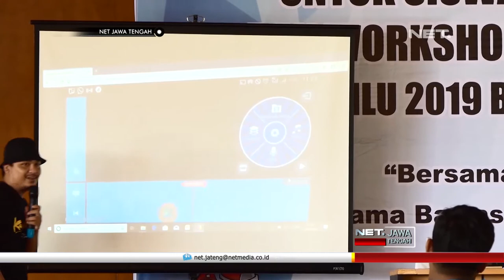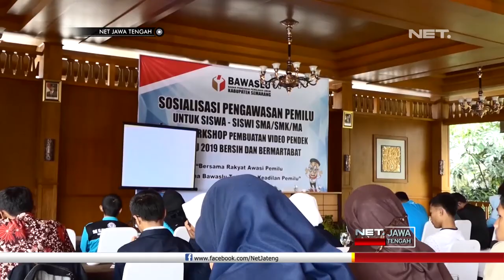Para Pelajar Di Ajak Untuk Mengkampanyekan Penyelenggaran Pemilu Yang Bersih - NET JATENG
Para pelajar di Kabupaten Semarang, diajak untuk mengkampanyekan penyelenggaraan pemilu yang bersih dan bermartabat melalui video pendek. Mereka diberikan pelatihan pembuatan video pendek agar tak hanya menjadi konsumen, namun menjadi kreator konten positif untuk disebarkan di media social.